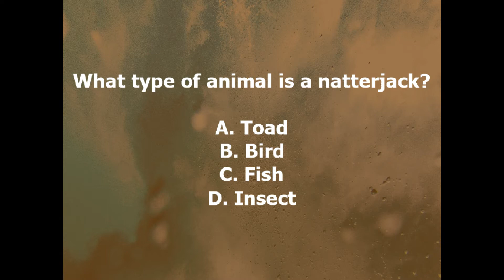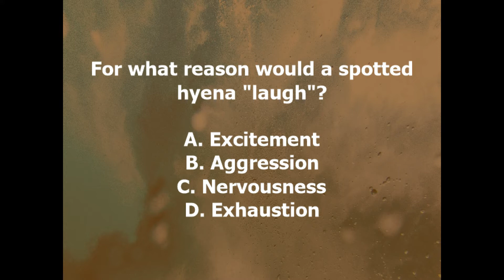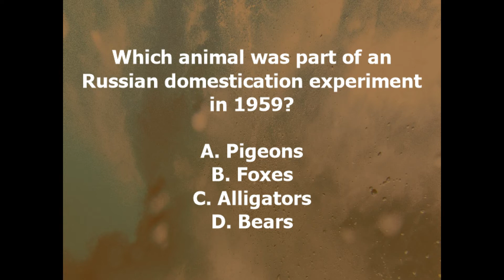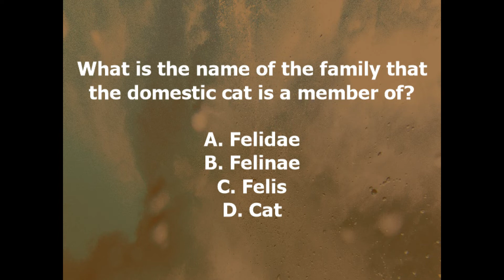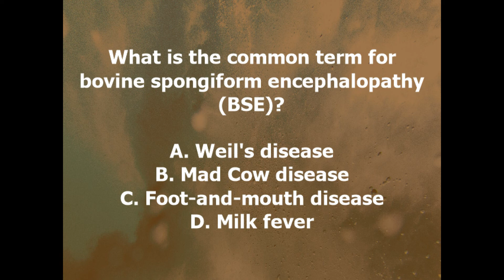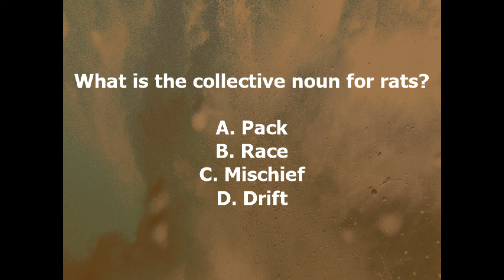Talking Trivia - Animal Trivia Questions#2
This is Talk Trivia a trivia format that can be played hands free. All the questions a read to you with the multiple choice answers.
Category: Animals
Time is given to answer and then the answer is read to you.

This would perfect for road trips.  Please comment on other great uses for this type of format.